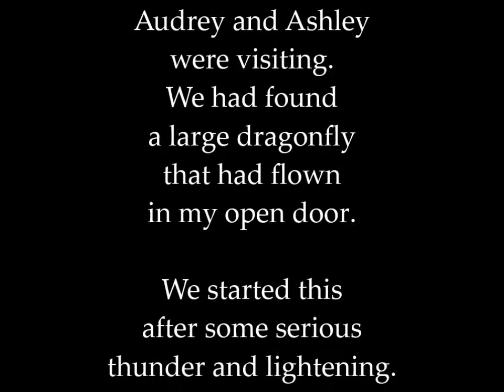First Summer Rain in RH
Yesterday's long evening rain and thunder storm condensed into 7.5 min.   Birds, frogs and bugs included.